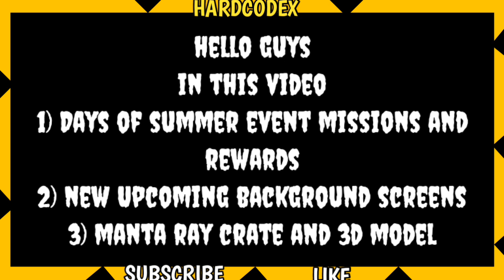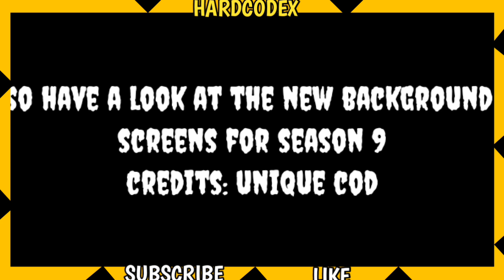Call Of Duty Mobile | New Days Of Summer Event Missions And Rewards | New Manta Ray Crate And Model.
1) Season 8 Days Of Summer Event Details, Missions and Rewards
2) Season 9 New Upcoming Background Screens
3) Season 8 New Manta Ray Crate and 3D Model

Call Of Duty Mobile | Season 8 | Some Zombie Mode Leaks | New CODM Season 8 Battle Pass Latest Leaks

How To Fix Lag In Call Of Duty Mobile | Call Of Duty Mobile Lag Issue Fix | CODM Lag Fix 2020

New High Rise Map Gameplay In Call of Duty Mobile | New Map HighRise Gameplay COD Beta Version S7

CALL OF DUTY MOBILE | HOW TO ENTER INTO THE SECRET BUNKER IN BATTLE ROYALE | EASIEST METHOD

SEASON 8 LEAKS AND NEWS FOR CALL OF DUTY MOBILE | 3 NEW MODES | SECRET ROOM IN BR | CP HALL EVENT

DOWNLOAD COD MOBILE SEASON 9 BETA TEST SERVER | DOWNLOAD SEASON 9 BETA NEW LOBY, NEW MAP, NEW GUN